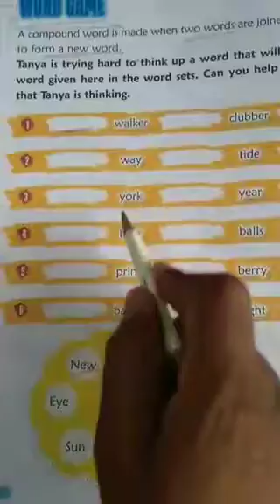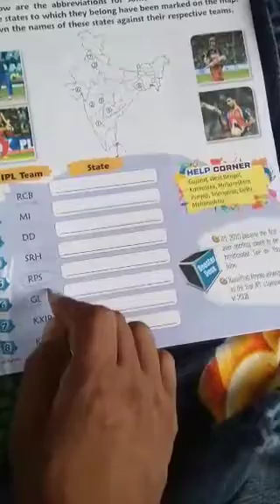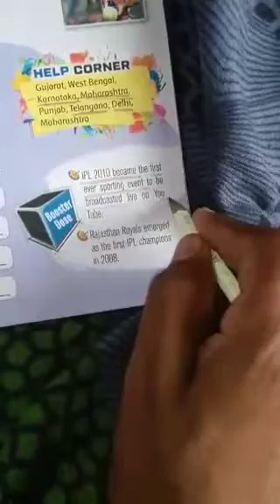Lecture_Class 3 ( General Knowledge )